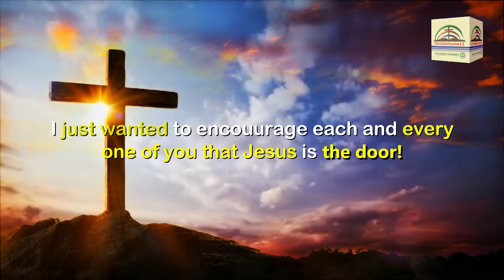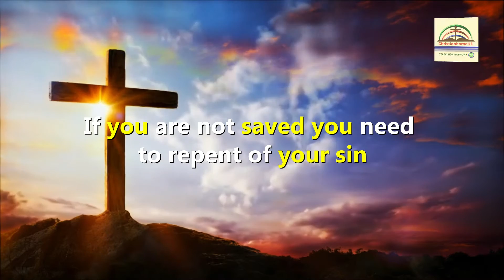NEXT BIG EVENT! RAPTURE OF THE CHURCH | The Rapture is about to happen